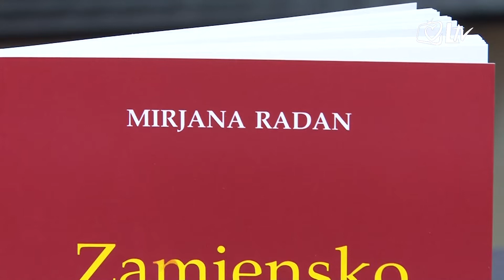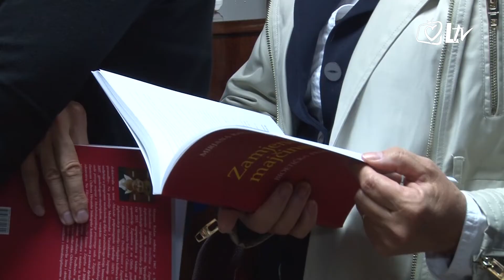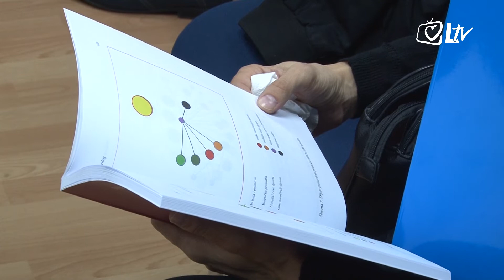Izdvojeno 28.9.2018. - Promocija knjige 'Zamjensko majčinstvo - bioetička prosudba'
'Zamjensko majčinstvo  - bioetička prosudba' naziv je knjige autorice Mirjane Radan predstavljene u Hrvatskom katoličkom lječničkom društvu.

Zamjensko majčinstvo je istovremeno stara i nova tema bioetičkih promišljanja. Autorica donosi niz danas nam poznatih učinaka surogatstva na članove ljudske zajednice, a to su zdravlje zametaka, djece, žena, supružnika te bračnu, obiteljsku i rodbinsku stabilnost.